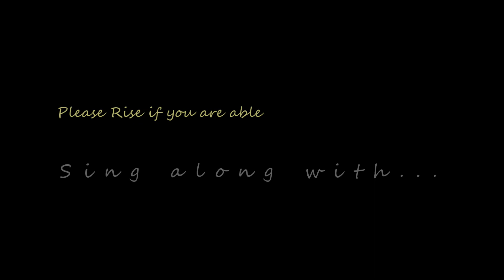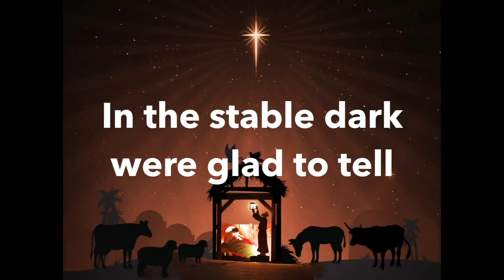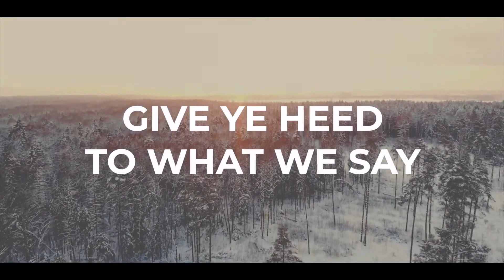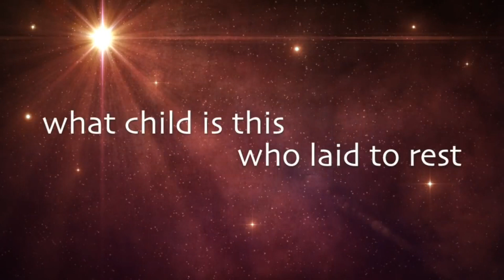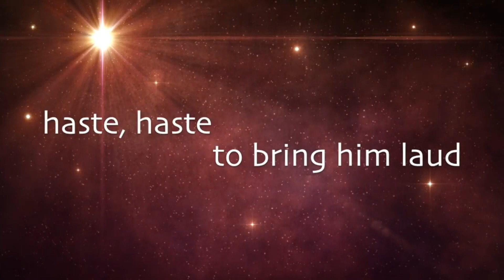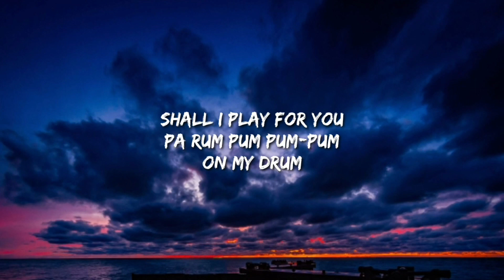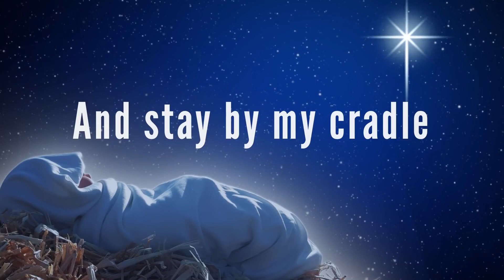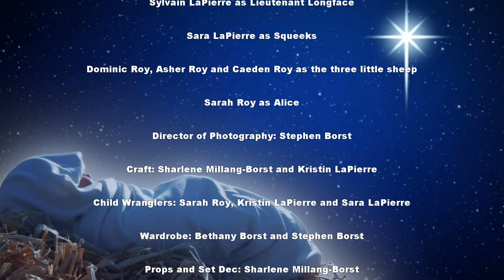A Babe in My Manger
Mount Zion Lutheran Church 2022 Christmas Production